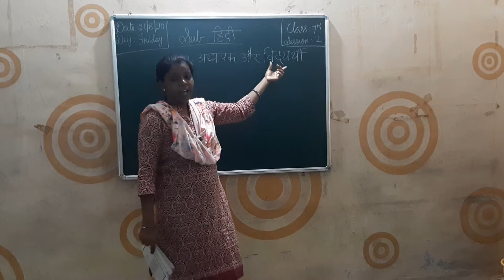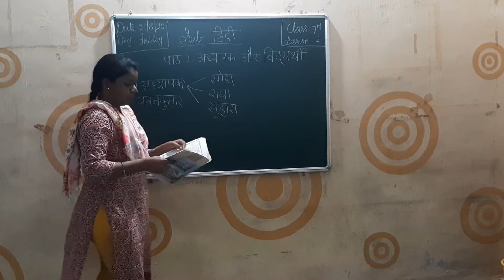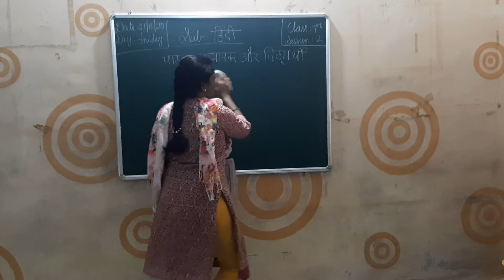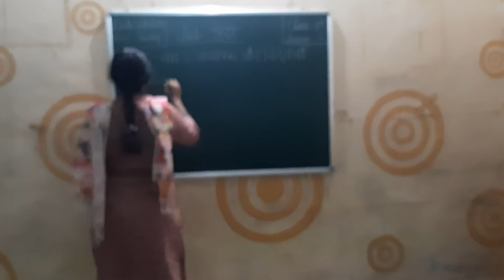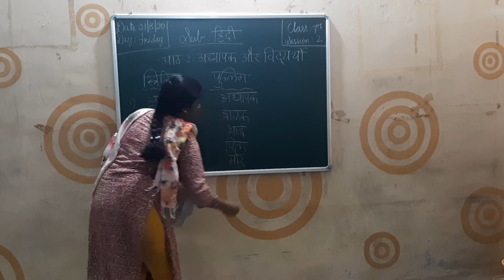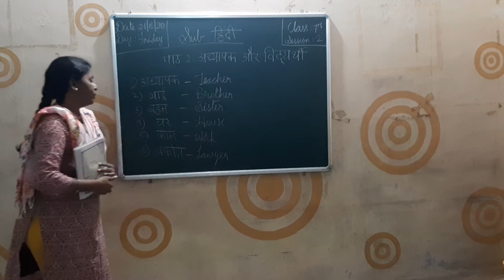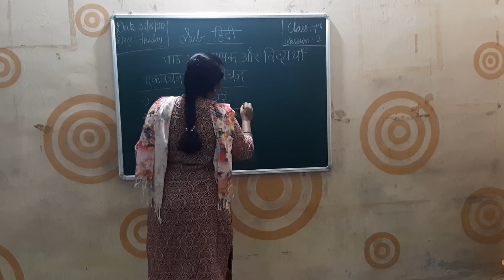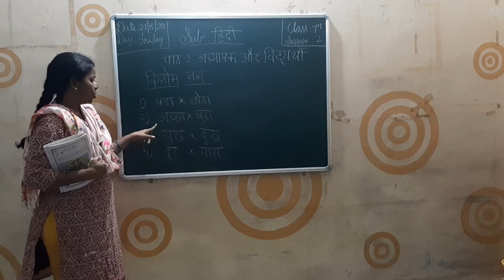7th std Hindi Session 02#